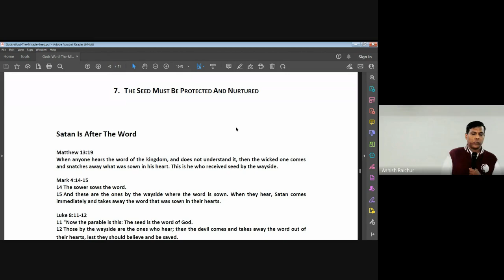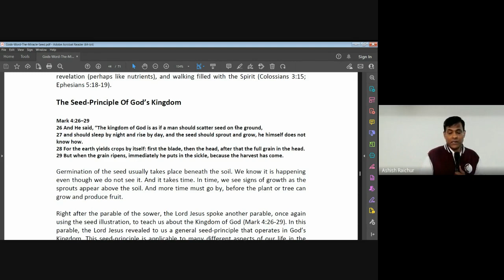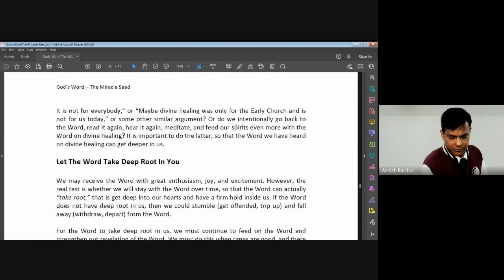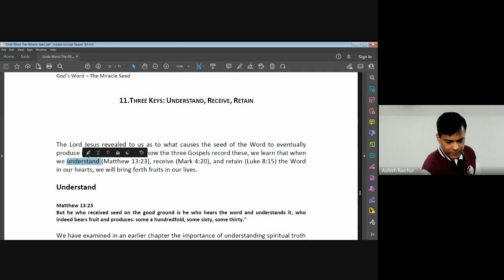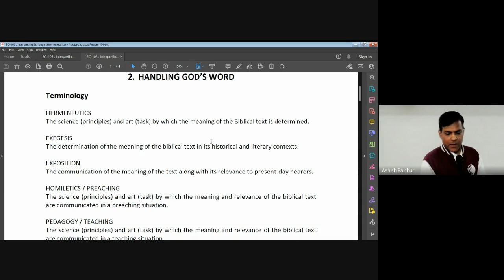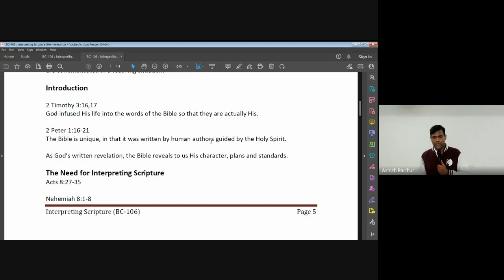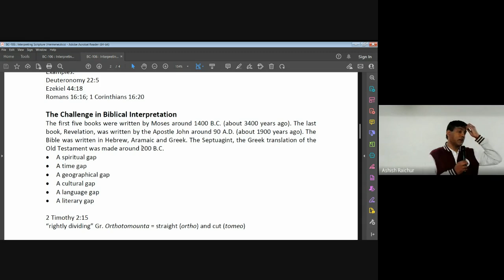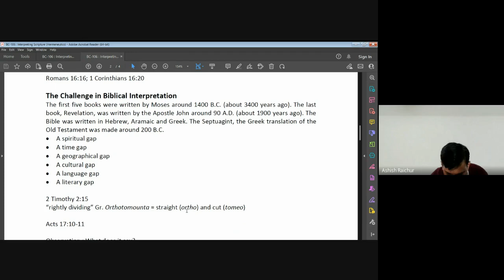Interpreting Scripture (Hermeneutics) | Lecture 3 : BC106-IS-20230124